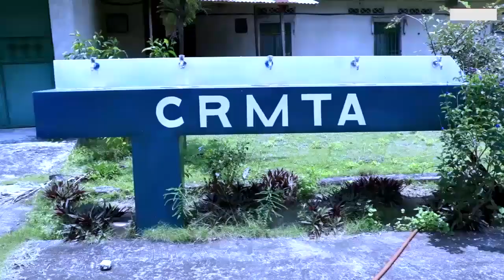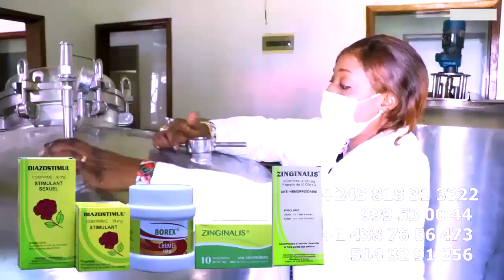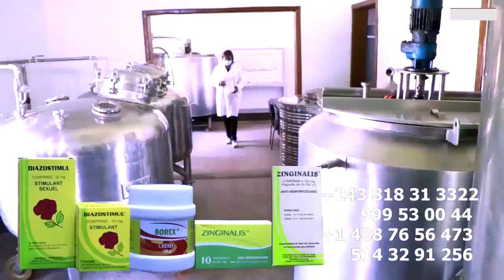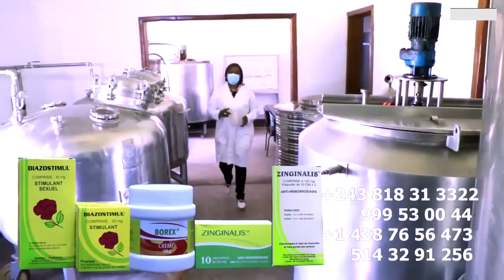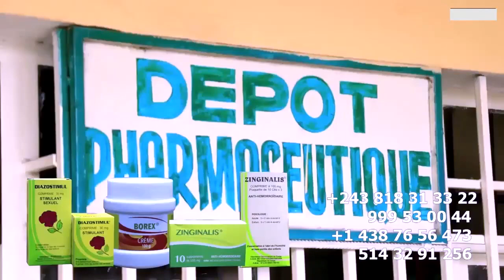Pour La 1er Foi JB MPIANA Et WERRASON Ses Déchainent Contré Les POLITICIENS Trop C Trop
Pour La 1er Foi JB MPIANA Et WERRASON Ses Déchainent Contré Les POLITICIENS Trop C Trop Pourquoi Pas Les Politiciens Se Réunir Comme Nous Dans WENGE ,Pendant cette Période D'agression